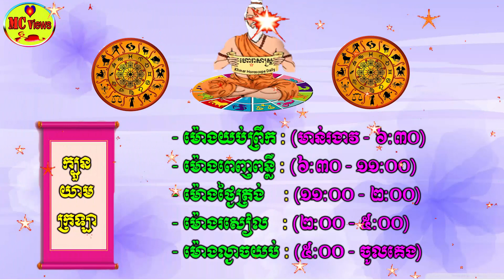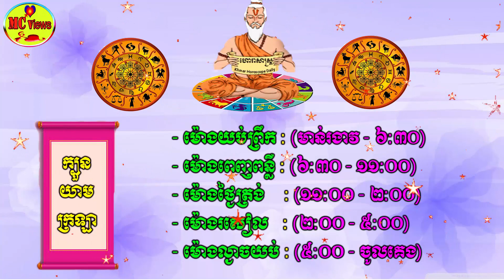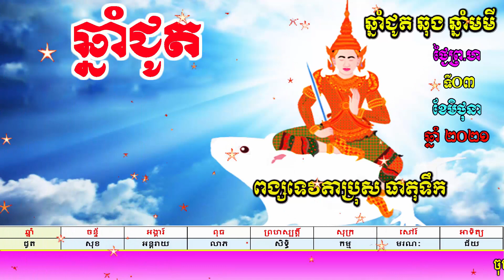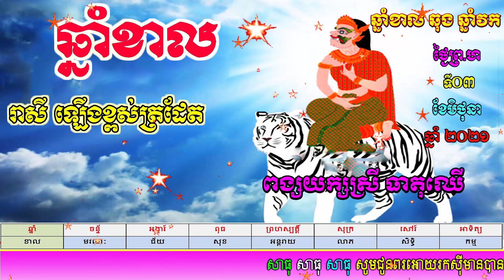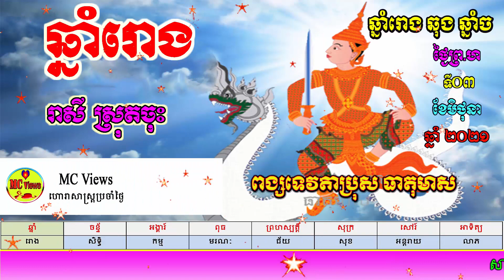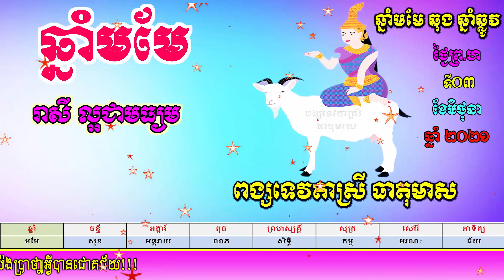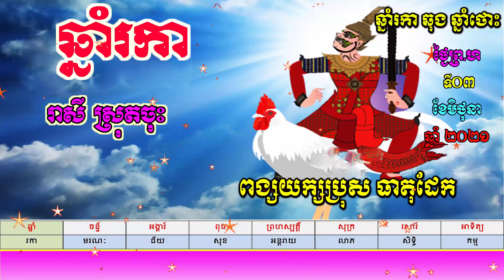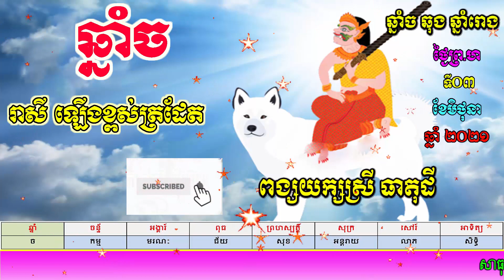ហោរាសាស្ត្រប្រចាំថ្ងៃព្រហស្បត្តិ៍ ទី០៣ ខែមិថុនា ឆ្នាំ២០២១, khmer horoscop daily by mc views channel